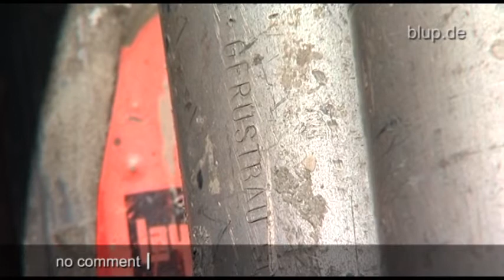bluptv: Gerüstklau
Kupferkabel, Regenrinnen oder Bahnschienen -- nichts ist vor dreisten Metalldieben sicher. In NRW haben die Gauner nun ein ganzes Gerüstlager leer geräumt. Schaden: fast 100.000 Euro! Die halbe Nacht lang schleppen vier Männer rund 500 Gerüstteile in einen mitgebrachten LKW, bevor sie unerkannt flüchten. Eine Überwachungs-Kamera filmt die Gangster, doch die lassen sich nicht aus der Ruhe bringen. Chefin Maren trifft der Diebstahl besonders hart, weil gerade im Sommer viele Gerüste benötigt werden: „Wenn ich das leere Lager sehe, kriege ich Magenschmerzen!"